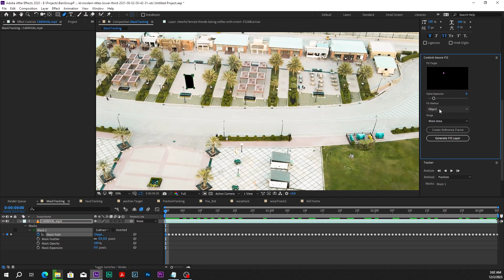Mask Tracking in Adobe After Effects | Farhan Filmpreneur